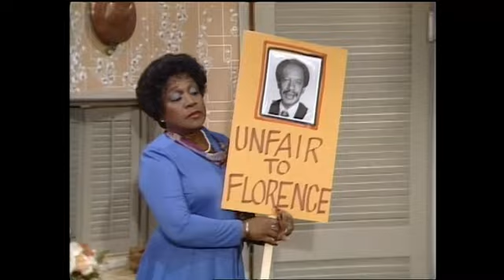Florence Is On Strike! | The Jeffersons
Florence (Marla Gibbs) approaches George (Sherman Hemsley) about her Pension. When he refuses to make changes, Florence (Marla Gibbs) goes on strike and everyone turns against him too!

From Season 9 Episode 4 'Social Insecurity' - Worried about her financial security, Florence asks George to provide her with a pension plan. When he refuses, Florence goes on strike and everyone turns against him to rally on Florence's behalf.

Available on Prime Video

About The Jeffersons: His cleaning business booming, scrappy George Jefferson decides it's time to move on up to the deluxe apartments on New York's posh east side. Thinking that this is the beginning of the "easy life," George is ill-prepared for the unexpected pitfalls his new address will bring him.